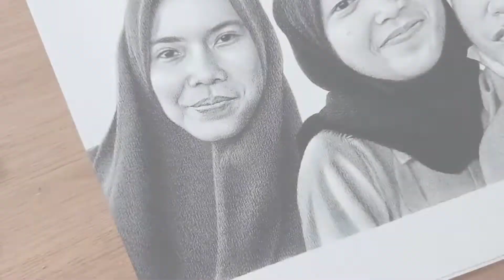FULL ARSIR - Menggambar Sketsa Wajah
Apa kabar? Lama gak up nih,,,
Jadi di video ini aku bikin gambar full arsir / cuma pakai pensil sama penghapus aja dan kertasnya lumayan bertekstur (agak kasar) .
Alat dan media yang aku pakai :
- Kertas Canson fine face 200gsm
- Pensil Staedtler black (grade 8b, 6b, 4b)
- Pensil 2b Staedtler (untuk buat sket awal)
- Penghapus (monozero) & knead eraser

Gambar sketsa wajah di atas ini khusus untuk pesanan, kalau ada yg mau pesan sketsa bisa cek kontak dibawah😉 atau kalian bisa cek dulu di instagram aku @yuni_whyn18 :

Kalo ada saran, masukan atau request apa aja bisa komen dibawah ya👌🏼😉

Happy watching & thankyou